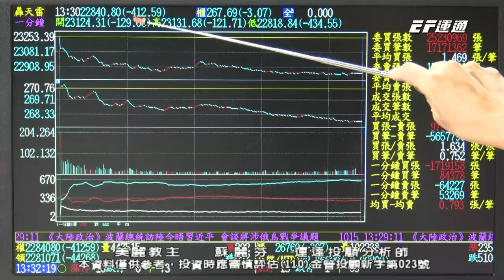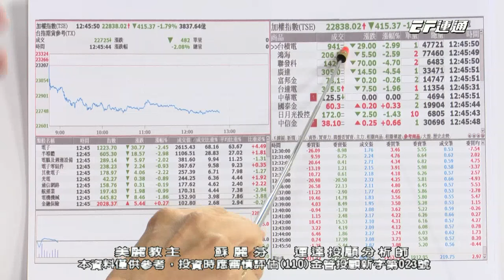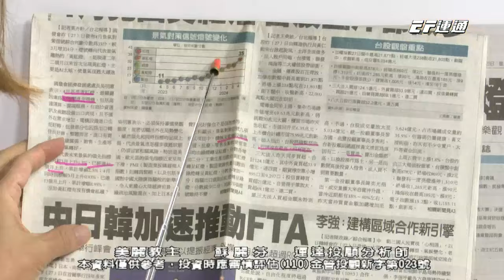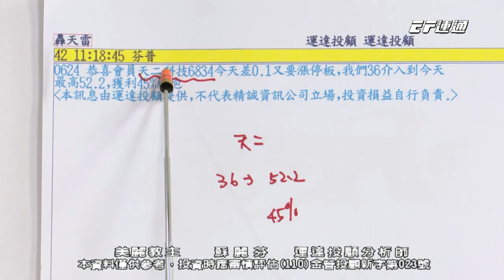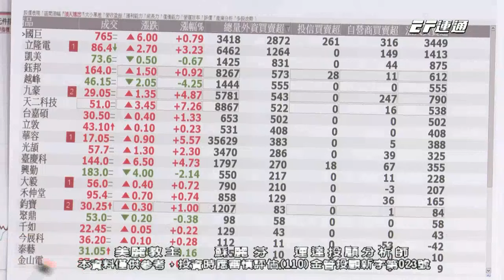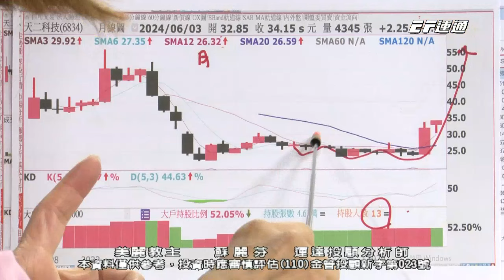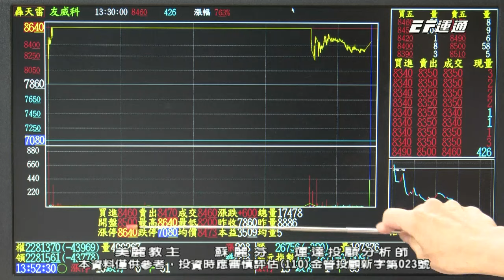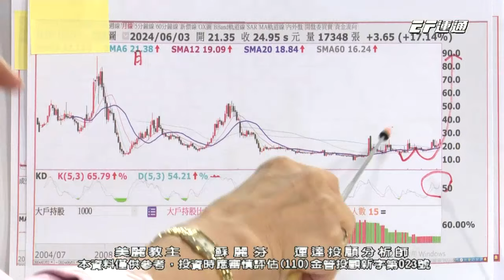中小型股當家 投信集團股衝衝衝 訊芯-KY 友威科 天二科技 京晨科 鴻海 立積【美麗教主蘇麗芬】20240624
2024/06/24美麗教主本日重點：

💖投信季底作帳行情
💖美國第三季預計降息
💖5月景氣估在亮黃紅燈

大家好，我是蘇麗芬分析師 👋

想要獲得更多資訊
歡迎填寫表單
讓我們提供更適合您的投資服務

運達證券投資顧問股份有限公司(110)金管投顧新字第023號